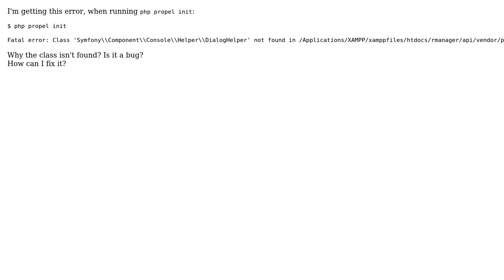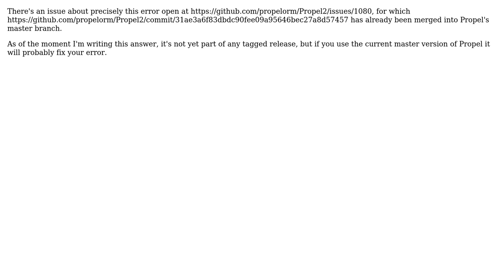Symfony\Console DialogHelper not found, when running `propel init` (2 Solutions!!)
Symfony\Console DialogHelper not found, when running `propel init`

With thanks & praise to God, and with thanks to the many people who have made this project possible! | Content (except music & images) licensed under CC BY-SA | Music | Images & others | With thanks to user Remi Adeoye user Nicolas user Mark Amery and the Stack Exchange Network Trademarks are property of their respective owners. You are responsible for your own actions.